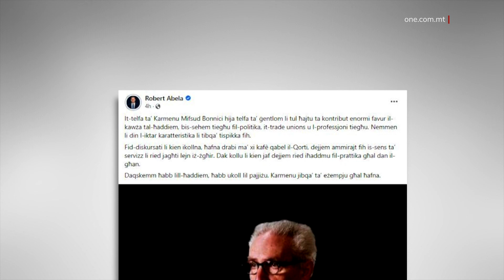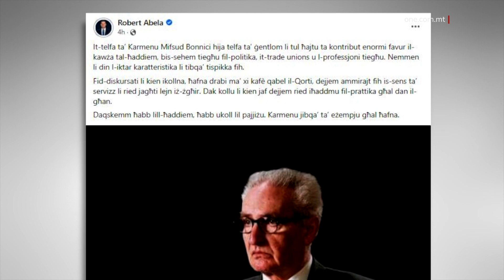IMUT L-EKS PM U EKS MEXXEJ TAL-PL KARMENU MIFSUD BONNICI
ONE.COM.MT •

Tħabbret il-mewt tal-eks Prim Ministru u eks Mexxej tal-Partit Laburista, Karmenu Mifsud Bonnici.
Deskritt bħala Avukat tar-ruħ, ġentlom u ta’ servizz għall-oħrajn, Karmenu Mifsud Bonnici ħalla din id-dinja fl-età ta’ disgħa u tmenin sena.
Il-Gvern ħabbar li Malta se tosserva jumejn ta’ luttu nazzjonali, għada l-Ħadd u pitgħada t-Tnejn, meta ħa jsir il-funeral.

Fis-sigħat bikrin tas-Sibt, tħabbret il-mewt tal-eks Prim Ministru u eks Mexxej tal-Partit Laburista, Karmenu Mifsud Bonnici, fl-età ta’ disgħa u tmenin sena.
Il-Gvern ħabbar li Malta se tosserva jumejn ta’ luttu nazzjonali, nhar il-Ħadd sitta ta’ Novembru u t-Tnejn sebgħa ta’ Novembru.
Is-Segretarju Permanenti Ewlieni Tony Sultana kiteb lis-Segretarji Permanenti, Diretturi Ġenerali, Diretturi u Kapijiet tal-Entitajiet Pubbliċi biex il-Ħadd u t-Tnejn, il-bnadar fuq il-binjiet pubbliċi jittajru mezz’asta.
Intant, fost l-ewwel li rreaġixxew għall-aħbar tal-mewt ta’ Karmenu Mifsud Bonnici, kien hemm il-Prim Ministru, Robert Abela.
Robert Abela qal li Malta tilfet ġentlom li tul ħajtu ta kontribut enormi favur il-kawża tal-ħaddiem, bis-sehem tiegħu fil-politika, it-trade unions u l-professjoni tiegħu.
Kiteb li fid-diskursati li kien ikollhom, ħafna drabi ma’ xi kafè qabel il-Qorti, dejjem ammira fih is-sens ta’ servizz li ried jagħti lejn iż-żgħir.
Dr Abela qal li daqskemm ħabb lill-ħaddiem, ħabb ukoll lil pajjiżu, u Karmenu żgur li se jibqa’ ta’ eżempju għal ħafna.
Il-Gvern ta’ Malta wkoll sellem il-memorja tal-eks Prim Ministru Karmenu Mifsud Bonnici u fi stqarrija qal li se jibqa’ mfakkar għall-ħidma tiegħu bi djalogu favur l-interessi tal-ħaddiema.
Il-bandiera ta’ Malta fuq il-berġa ta’ Kastilja ttajret mezz’asta.
Il-funeral tal-eks Prim Ministru u Mexxej Laburista Karmenu Mifsud Bonnici se jsir nhar it-Tnejn li ġej fis-sagħtejn u nofs ta’ wara nofsinhar, fil-Knisja tal-Immakulata Kunċizzjoni, il-Ħamrun.
Fi stqarrija mill-Gvern intqal li l-Prim Ministru Robert Abela offra li jkun organizzat funeral statali lil Karmenu Mifsud Bonnici.
Fl-istqarrija ntqal li l-familja ta’ Dr Mifsud Bonnici apprezzat dan il-ġest, iżda nfurmat lill-Uffiċċju tal-Prim Ministru li Dr Mifsud Bonnici kien esprima x-xewqa permezz ta’ ittra dikjaratorja li ma jsirlux dan it-tip ta’ funeral wara mewtu.
Intqal li l-Gvern se jibqa’ jikkomunika mal-familja Mifsud Bonnici u jgħin fl-organizzazzjoni ta’ funeral skont ix-xewqat tal-eks Prim Ministru.